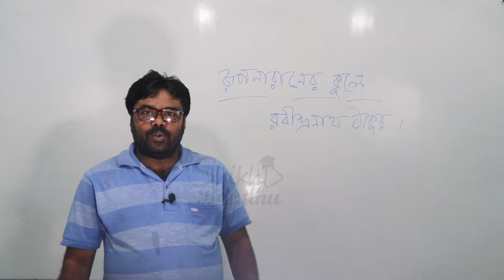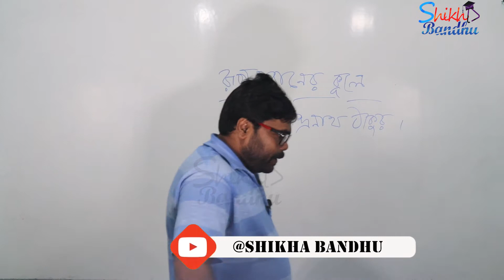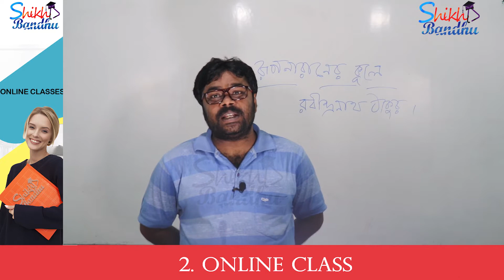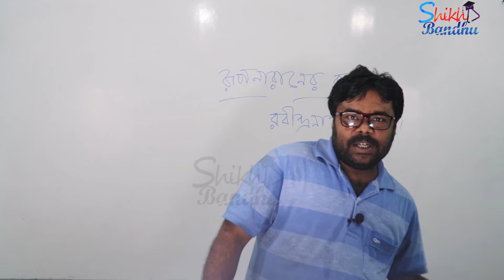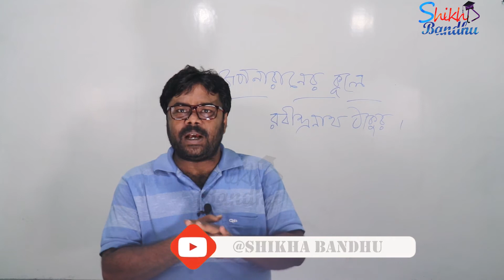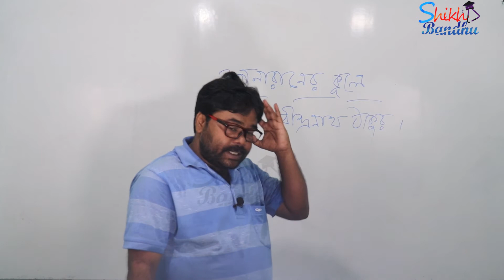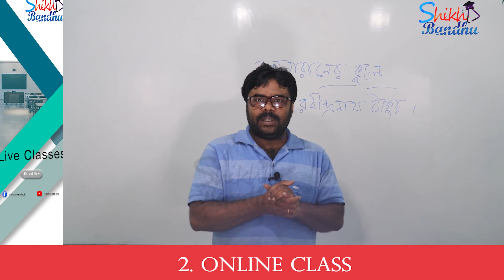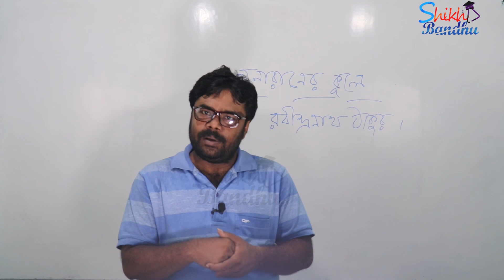Rupnaraner Kule || রূপনারানের কুলে || by Rabindranath tagore || Class-12 in Bengali || Part- 3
শিক্ষক অলক জানা'র এবারের চমক। দ্বাদশশ্রেণির এবারের পরীক্ষার জন্য সম্ভাব্য "রূপনারানের কূলে।" কবিতা নিয়ে বিস্তর আলোকপাত।
Rupnaraner Kule
Alak Jana

Shikha Bandhu